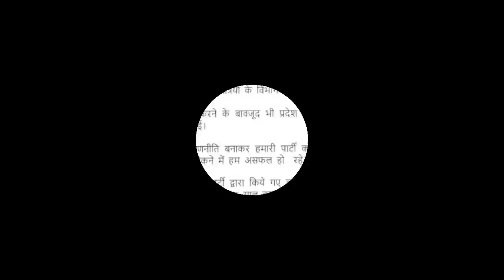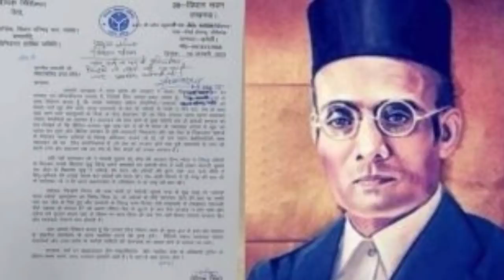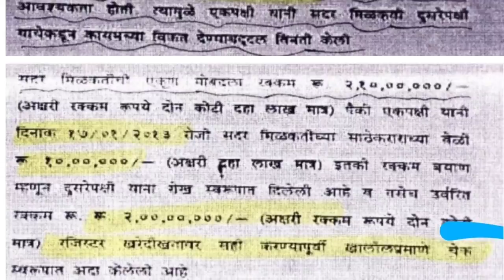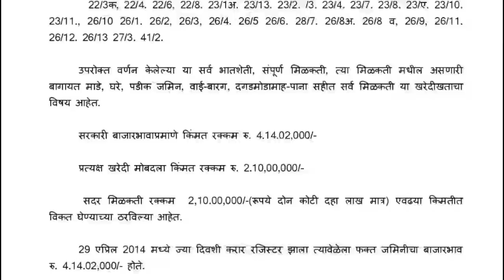Biggest Exposed On Uddhav Thackeray's Wife Smt Rashmi Thackeray & Modi Govt Take Big action?NaikLand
About Video:-
(1) The Brihanmumbai Municipal Corporation (BMC) has spent Rs 82 lakh on fighting its case related to the demolition of actor Kangana Ranaut’s office before the Bombay High Court, according to information obtained under the Right to Information (RTI) Act.
(2) Republic TV's editor-in-chief Arnab Goswami, who walked out of jail on Wednesday after being granted interim bail by the Supreme Court, lashed out at Chief Minister Uddhav Thackeray government stating that its autocratic behaviour has been defeated.
(3) The Supreme Court on Wednesday granted him and two other co-accused bail in the 2018 suicide case of interior designer Anvay Naik. Goswami has termed his arrest by Mumbai Police on November 4 in connection with the case as illegal. "The autocratic behaviour of Uddhav government has been defeated. He did everything to stop me... It was illegal arrest done by a government that doesn't understand that it can't push back independent media. If Uddhav Thackeray has a problem with my journalism, he should give me an interview. I challenge him to debate with me on issues I disagree with him." Goswami told reporters here after he was released by Taloja jail.
(4) Wednesday questioned the Maharashtra government over the 2018 abetment to suicide case against journalist Arnab Goswami and said that it would be a travesty of justice if personal liberty of a person is curtailed like this.
(5) After the decision of the Supreme Court in the Arnab Goswami Case, the mental condition of the alleged Liberals is being seen on social media. Comedian Kunal Kamra, Liberals 'Duggal saheb' Dhruv Rathi or JNU freelance Protestor Shehla Rashid, almost every ideal Liberal seems extremely disappointed on Arnab’s bail.
(6) Back in the familiar environs of the TV newsroom after a week in judicial custody, journalist Arnab Goswami  hit out at Maharashtra chief minister Uddhav Thackeray for arresting him in a ‘fake’ case.
(7) Sameet Thakkar had allegedly put out ‘offensive posts’ on Twitter against Maharashtra Chief Minister Uddhav Thackeray and his son Aaditya in June. He is currently facing three FIRs registered by Nagpur Police, VP Road police and Mumbai’s BKC cyber police over his comments.
(8) Actor Arjun Rampal partner Gabriella Demetriades appeared before the Narcotics Control Bureau (NCB) here for the second day on Thursday as part of its probe into the alleged drug use in Bollywood, an official said. On Wednesday, Demetriades was questioned by NCB officials for almost six hours.
(9) Former Maharashtra chief minister and BJP leader Devendra Fadnavis on Wednesday said that Chief Minister Uddhav Thackeray-led government will tumble on its own and asserted that although BJP is not eyeing a change of guard in the State, it will provide an alternative option.
Uddhav Government In A bit Trouble | Revolt In Shivsena
10. The Congress, which is in the opposition at the national level, has turned "feeble and disintegrated", Shiv Sena mouthpiece 'Saamana' said on Saturday, and suggested that all anti-BJP parties, including the Sena, should come together under the UPA banner to provide a formidable alternative.
11. A day after his wife was served a summon by the Enforcement Directorate (ED), Shiv Sena chief spokesperson Sanjay Raut said he's not afraid of the ED or any other central agency and doesn't give them any importance.
Replying to media queries during a press conference in the Sena Bhawan where he was joined by party leaders Pratap Sarnaik and Arvind Sawant, Sanjay Raut said that all along they had abided by the teachings of late Balasahib Thackeray who maintained that the fight should be "face to face" and not behind the back, adding that kids, women, and family should not be brought in the battlefield.
NCP chief Sharad Pawar has created a controversy to make comments on the leadership capability of former Congress president Rahul Gandhi. Uddhav Thackeray gets frustrated after the new Controversy
NCP Sharad Play Big Game With CM Uddhav Thackeray
Amid a row over the demand to change the name of Aurangabad, Maharashtra Chief Minister Uddhav Thackeray on Wednesday urged the Centre to issue a notification at the earliest for renaming the Aurangabad Airport after Chhatrapati Sambhaji Maharaj. Thackeray has written a letter to this effect to Union Civil Aviation Minister Hardeep Singh Puri. In the letter, the chief minister has told Puri about the state cabinet's decision to rename the airport after Chhatrapati SambhajiMaharaj, son of Maratha warrior king Shivaji Maharaj."A unanimous resolution has also been passed in both the houses of the state legislature," he said in the letter. The Maharashtra cabinet had in March 2020 decided to rename the Aurangabad Airport after Sambhaji Maharaj.